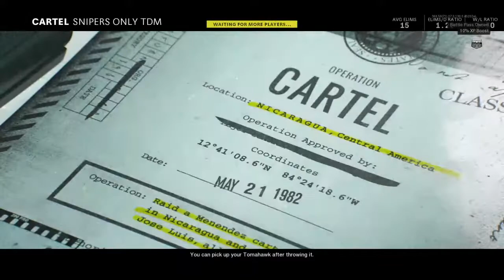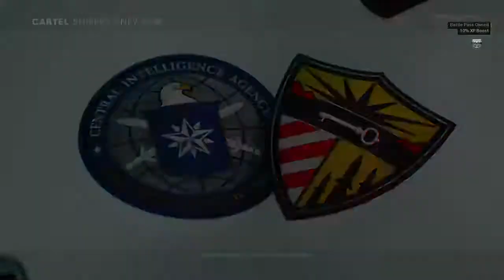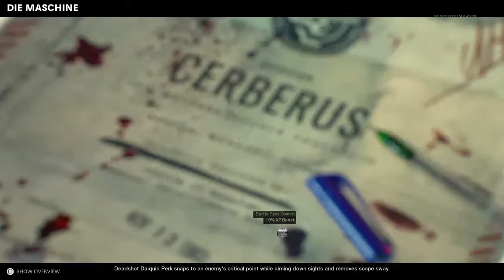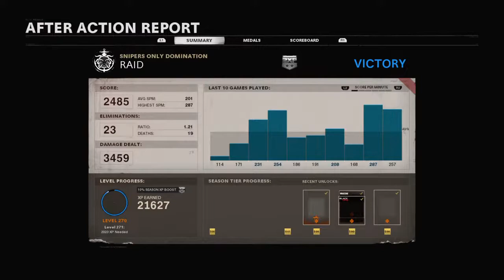Live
Just my livestreams and gameplay videos